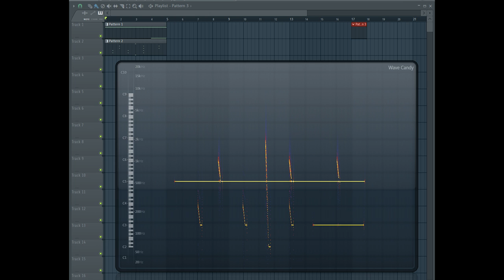LOSS.MP3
This is some Aphex Twin shit.